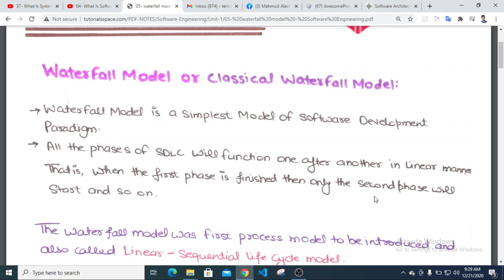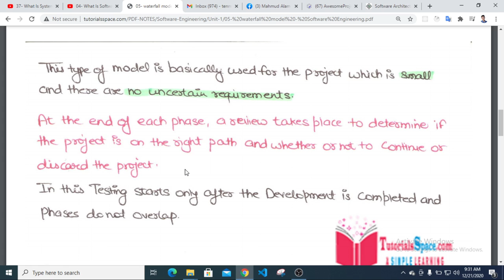05 Waterfall Model